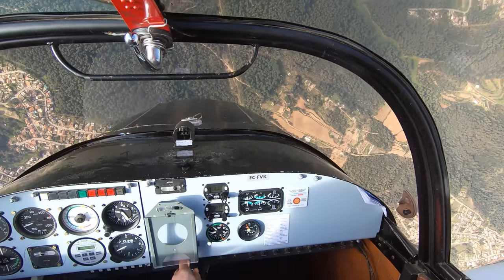Flight - 2020-03-04 - Barcelona - Aerobatics